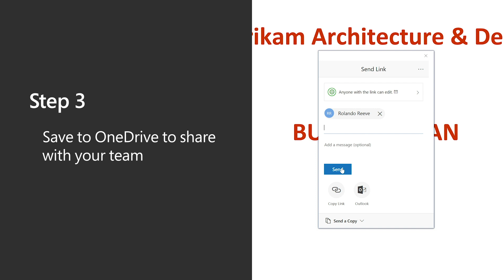How to create your business plan with templates in Microsoft Word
Creating a business plan? Microsoft Word has templates that can help. Open a new Word document and use Suggested searches to find your template. Just follow the step-by-step instructions to build out your plan and save to OneDrive to share with your team.